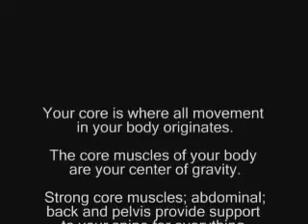Master Moves Core Training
The Core Training System will help you practice daily abdominal exercises for developing your core muscles. These important group of muscles are attached to the spine, pelvis and muscles that support the shoulder blade. They stabilize these areas to create a firm foundation for co-ordinated movement of the legs and arms. In ideal circumstances, the forces carried by the body should be in vertical line.